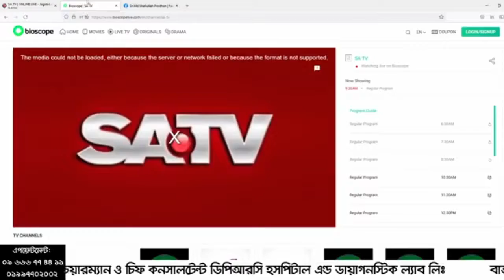রিউমাটয়েড আর্থ্রাইটিস বা RA বাত হলে করণীয় | Rheumatoid Arthritis Treatment